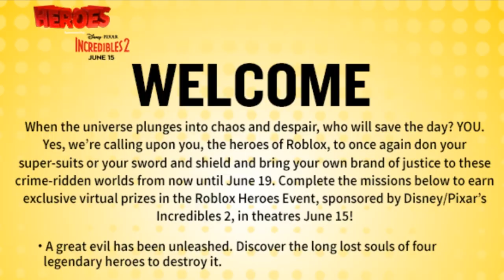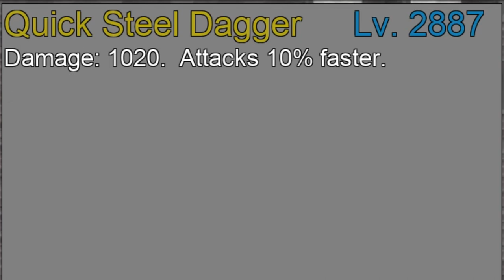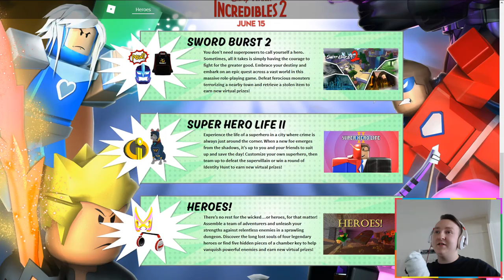Easy Boss Kills! - Heroes! ( ROBLOX Heroes Event)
📷 LEGOSAURUS Wallpapers by Stefan Moek:
∘∘∘∘∘∘∘∘∘∘∘∘∘∘∘∘∘-Credits-∘∘∘∘∘∘∘∘∘∘∘∘∘∘∘∘∘∘

'Happy Victory'

'REACH'

△⚪✕◻ Game on!